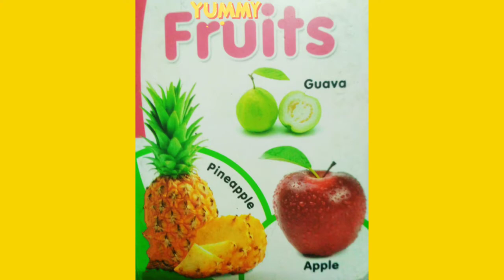Let's learn Fruits